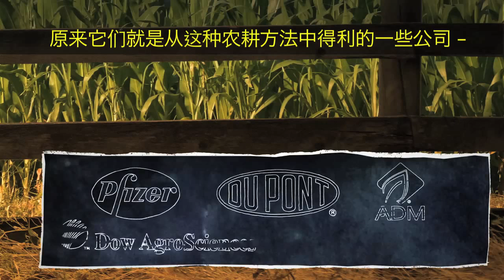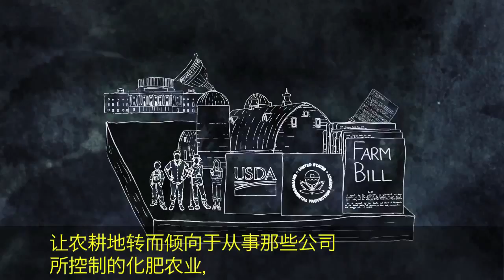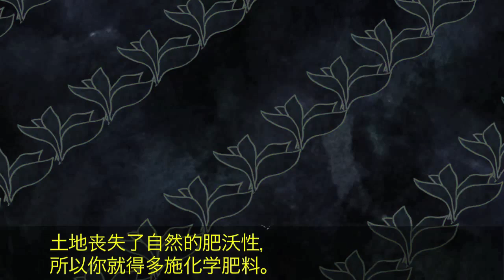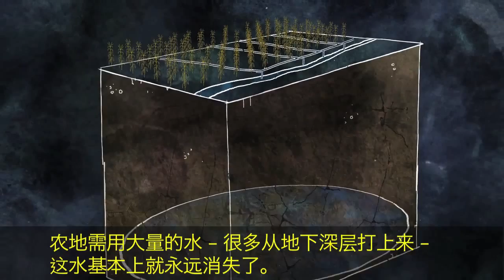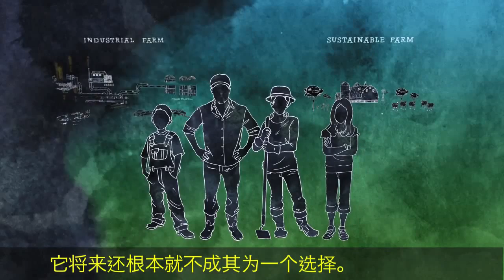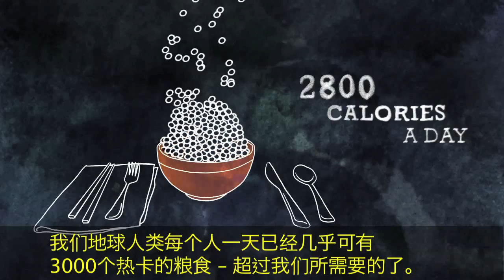Food MythBusters -- 粮食神话破灭者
我们真的需要工业化的农业来喂饱全世界吗？